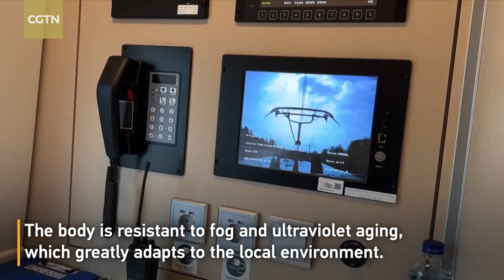Jakarta-Bandung High-Speed Railway outstanding example of Indonesia-China cooperation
The Jakarta-Bandung High-Speed Railway (HSR) project is an outstanding example of bilateral cooperation between Indonesia and China.

To cope with the complicated geological and climatic conditions along the railway, the Chinese and Indonesian builders carried out careful surveys before building 56 bridges and 13 tunnels along the line to withstand adverse geological conditions. The trains are equipped with intelligent sensing technology and earthquake monitoring and early warning systems. The body of each train is also resistant to fog and ultraviolet aging.